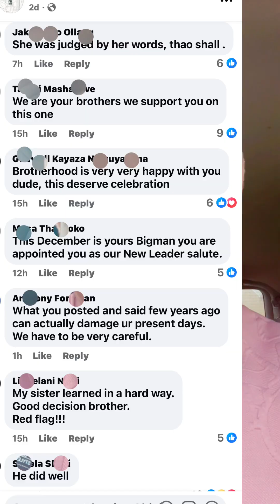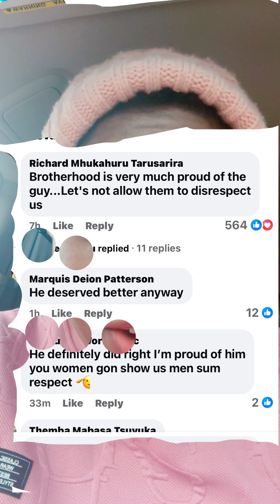This should be a lesson to everyone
Everyone should be careful